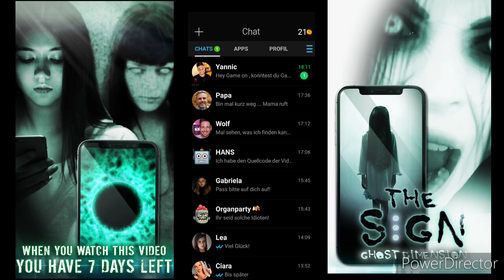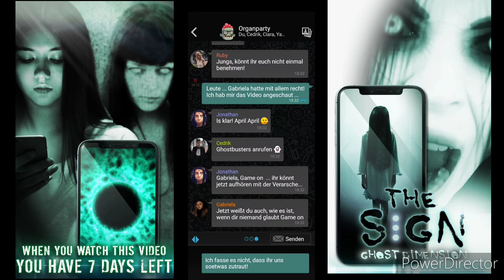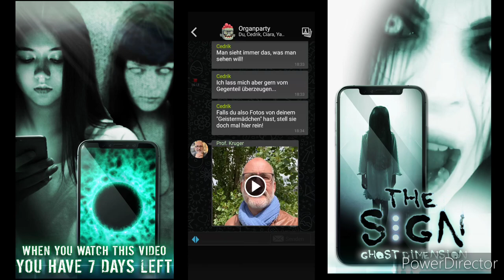The Sign, Organparty.....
Bester Gruseliger Geister Thriller realistisches Entscheidungsspiel im Messenger

Kommt dir irgendwie bekannt vor? Wir bringen den Siegeszug der gruseligen Videokassette aus den 90ern in das heutige Zeitalter! Wenn das Böse in euer Smartphone einzieht, wird euer Leben zum Horrortrip!

💀DIE INTERAKTIVE Horror GESCHICHTE VON “The Sign” 💀
Deine Kommilitonin und gute Freundin Gabriela benimmt sich seit einer Woche eigenartig und zieht sich immer weiter zurück.
Gerade als du Kontakt mit ihren Eltern aufnehmen möchtest, meldet sie sich mit einer mysteriösen Geschichte: Vor genau 7 Tagen hatte sie ein gruseliges Video gesehen und danach einen Anruf erhalten, laut dem sie genau HEUTE sterben würde...

Während du und die anderen Studenten aus deinem Kurs der Geschichte keinen Glauben schenkt, startet das Video plötzlich auch auf deinem Handy - und der wahre Horror beginnt!
Denn du hast das Böse in dein Leben und das deiner Nächsten gelassen. Und schon bald stellt sich dir die Frage: Liegt auf dem Video tatsächlich ein Fluch?

Folge den Hinweisen, die in Bildern, Chat Nachrichten, Dokumenten und in dem Video versteckt sind. Löse das düstere Geheimnis und rette das Leben deiner Familie und Freunde.

Welches Geheimnis verbirgt das mysteriöse Video?
Wer ist die geheimnisvolle Geisterfrau?
Und wer ist nicht der, der er vorgibt zu sein?

Nun liegt es an dir!

💬 DU ENTSCHEIDEST ÜBER CHAT NACHRICHTEN, DU BEEINFLUSST DIE GESCHICHTE💬
Deine Entscheidungen wirken sich auf den Verlauf und das Ende der interaktiven Horror Krimi Geschichte aus. DU alleine entscheidest, wie sich die Story und deine Beziehung zu den verschiedenenen Charakteren entwickelt.
Es liegt an dir, Hinweise zu sammeln, Rätsel zu lösen und letztendlich das Böse zu stoppen!
Aber pass gut auf, denn nicht jedem kannst du vertrauen...

👨‍👩‍👧‍👦 CHARAKTERE UND BEZIEHUNGEN. 👨‍👩‍👧‍👦
In “The Sign” kannst du direkt entscheiden, wie du mit den Menschen in deinem Leben interagieren möchtest. Durch eine Geschlechts- und Namensabfrage ist das Spielerlebnis auf dich persönlich zugeschnitten.
Die Nachrichten, für die du dich entscheidest, beeinflussen die Beziehungen zu allen Charakteren und den Verlauf der Geschichte

🕹 DAS INTERAKTIVE SPIEL VON “The Sign” 🕹
“The Sign” ist wie eine mitreißende Fahrt in der Geisterbahn, voller mysteriöser Hinweise, Rätsel und gruseliger Effekte. Es liegt an dir, um das Leben deiner Freunde und Familie zu kämpfen! Du erhältst und sendest Chat Nachrichten, die den Verlauf dieses interaktiven Horror Spiel direkt beeinflussen.
Untermalt wird die gruselige Geschichte durch extra für das Spiel geschaffene Bilder, Sprachnachrichten, Videoanrufe, Minigames, Videos und Zeitungsberichte.

“The Sign” erscheint in Episoden
“The Sign” wird in Episoden veröffentlicht, das heißt, während du spielst, arbeiten wir bereits an der Fortsetzung des Geschichte.

ZUSÄTZLICHE INFORMATIONEN ZU “The Sign”ℹ️
Diese und auch alle kommenden Episoden des Horror Text Chat Thrillers sind völlig kostenlos zu spielen!
Optionale In-App-Käufe können den Verlauf der Geschichte und des Spiels beschleunigen.